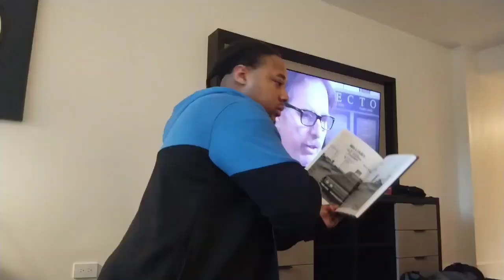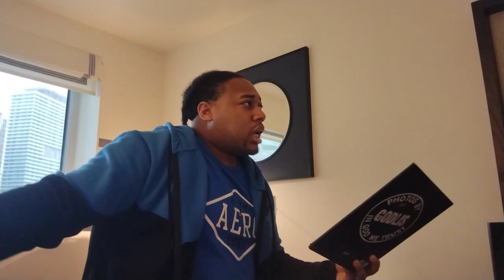Sorry Jack Chucky's Back - Behind the scenes